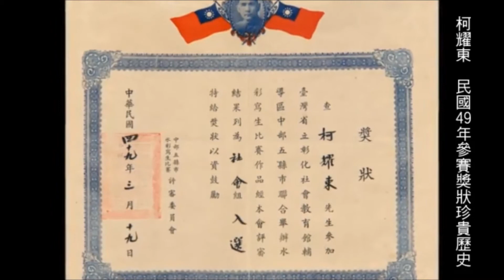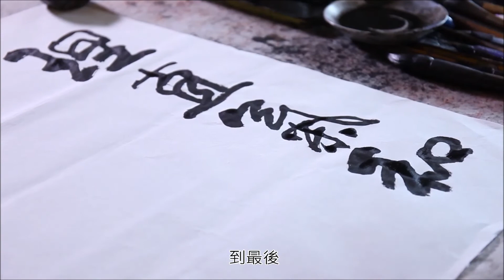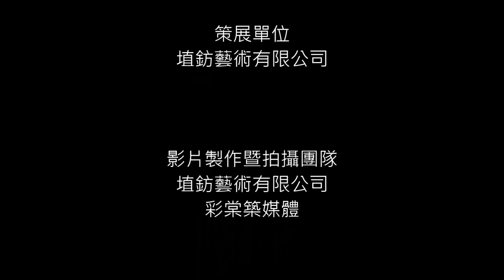105年水彩寫生比賽採訪歷年比賽畫家 第1位 柯耀東老師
生活美學化  美學生活化的柯耀東老師
一、柯老師參加民國49、50、51年中部四(五)縣市水彩寫生比賽，
二、由於柯老師的這3張獎狀，讓我們得知中部四(五)縣市水彩寫生比賽已經快一甲子了。
三、柯老師將這3張獎狀影本捐給彰化生活美學館。